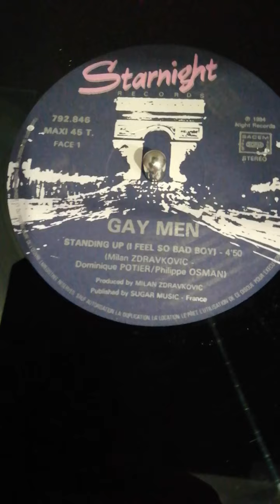GAY MEN standing up